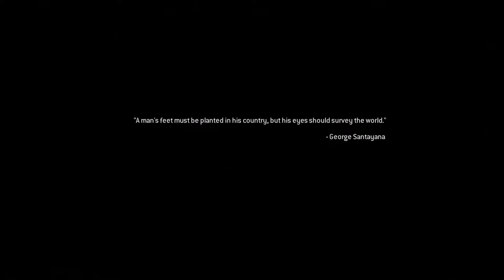Call of Duty: Modern Warfare 2 Campaign Remastered Walkthrough Gameplay Part 3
Call of Duty: Modern Warfare 2 Campaign Remastered only features the campaign of Modern Warfare 2 including the Museum level. The remaster works in a similar way to the remaster of Call of Duty 4: Modern Warfare, sharing the same engine with various enhancements in terms of visual and audio design. Character models are highly realistic and detailed with some of them having a new character design. The game also features a few tweaked scenes such as the FSB soldier checking on Pvt. Joseph Allen's body would knock Allen's rifle aside and Gary "Roach" Sanderson would grab General Shepherd's arm as he picked the DSM up who sneers at Roach and yanks his arm out of Roach's grasp. The Weapon Inspection feature makes also a comeback. At the start of Team Player, a short cutscene not present in the original game is shown where an RPG-7's rocket hits the jeep that Pvt. Allen is riding in, explaining why in the original game he was laying on the ground as soon as the level started. Most weapons now have different reloading animations compared to the original guns along with different sounds when firing along with most of the weapons being properly modeled after their real-life counterparts. Voice acting in the form of heavy breathing and pained moans and grunts when the player is injured. The other small details included Roach killing a Russian soldier sitting in a chair in Cliffhanger, Soap coughing up water near the end of Endgame and new animations for knifing the dying Shadow Company soldiers in the helicopter wreck and Price's hat falling off during his fight with Shepherd.